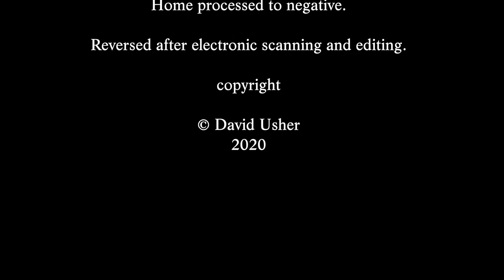Trains over the Pennines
Filmed in black and white on Super 8mm film.